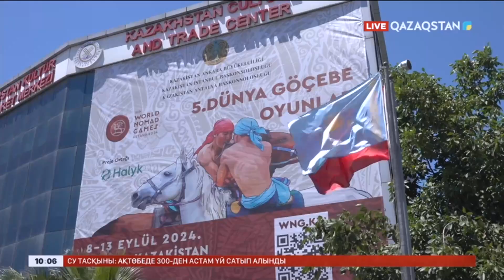Ақпарат. 10:00. Толық нұсқа. 20.06.2024